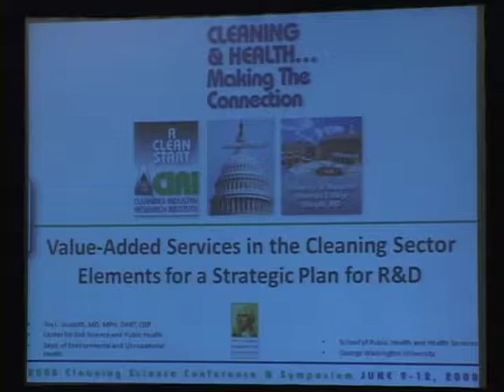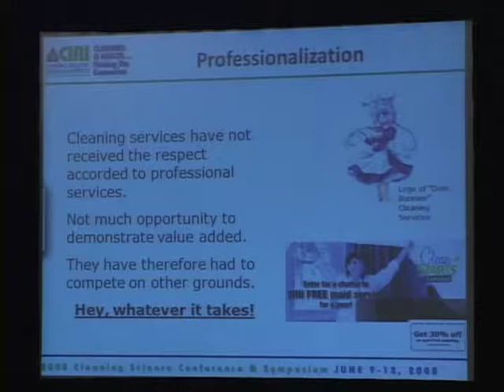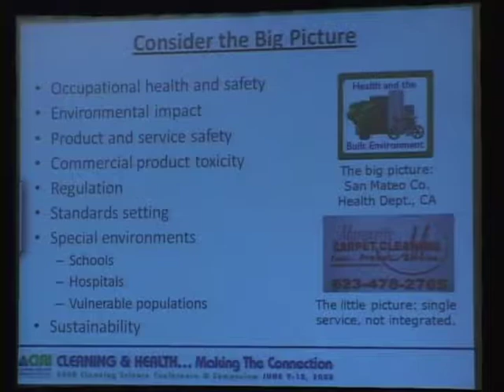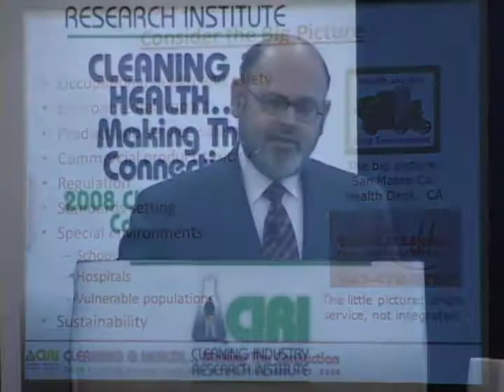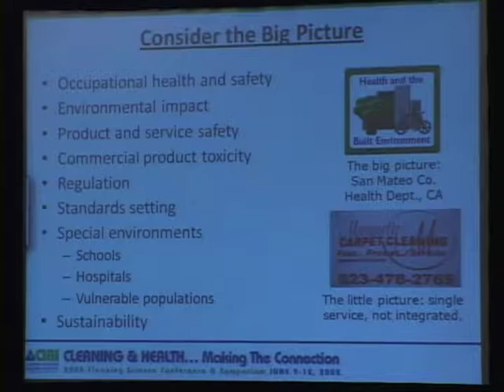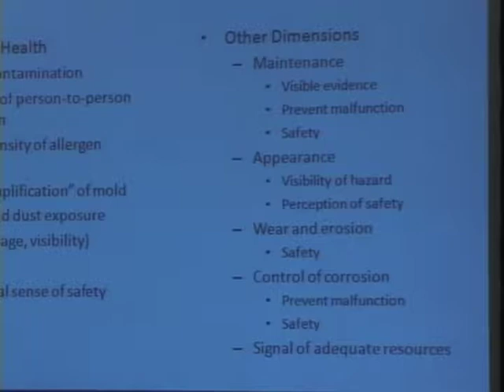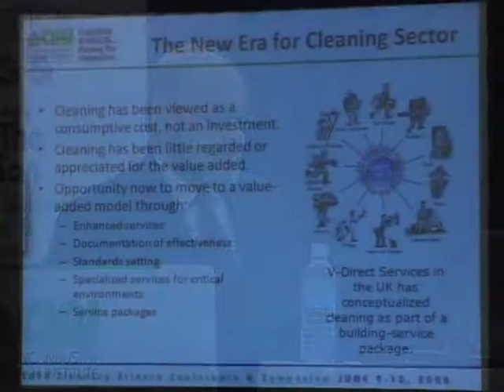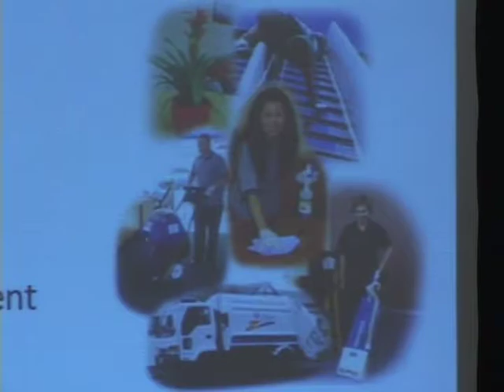Elements of a Strategic Plan and Assessment for Value Added [Healthy] Cleaning Services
From 2008 CIRI Symposium featuring Dr. Tee Guidotti